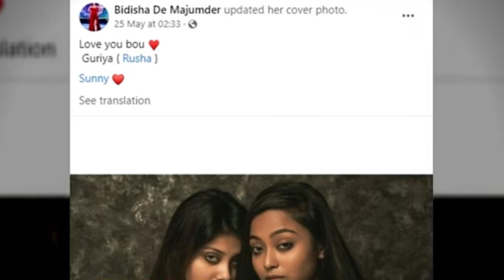Bollywood Two actress found lifeless in her apartment || Salman Mirza official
WhatsApp Only For Audio & Video Questions: 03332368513

Dated:  28-May -2022